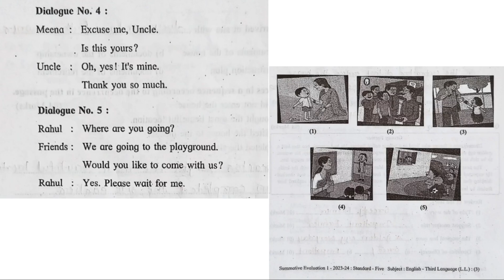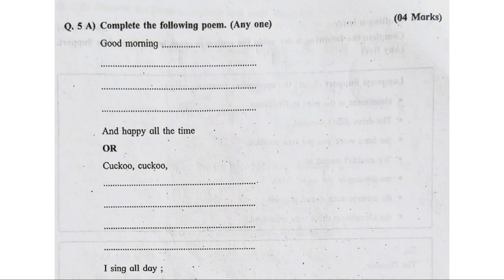प्रथम सत्र परीक्षा/PAT/इ 5 वी/English/इंग्रजी/सराव प्रश्न पत्रिका/First semester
PAT/प्रथम सत्र परीक्षा/इ 5 वी/2023-24/इंग्रजीसराव प्रश्न पत्रिका/First semester
First semester Exam/pat paper 5 th class maths/इ 5 वी गणित/ पायाभूत चाचणी सराव प्रश्न पत्रिका
प्रथम सत्र परीक्षा इयत्ता पाचवी गणित 2024-25
First semester Exam 2024
PAT
Practice set/Class 5 Maths
rayat shikshan sanstha First semester practice question paper
रयत शिक्षण संस्था प्रथम सत्र परीक्षा सराव प्रश्न पत्रिका 2023-24